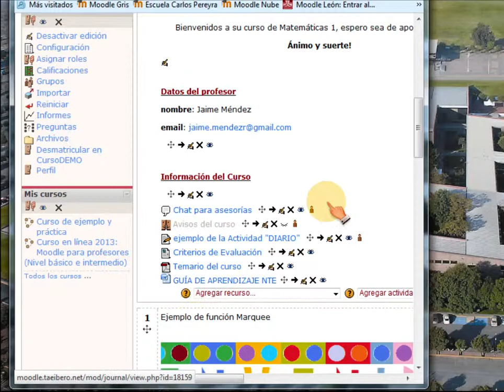Colocando archivos en el curso, "arrastrandolos" desde la PC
Este video muestra como habilitar y utilizar el bloque "Arrastrar y depositar archivos", para subir archivos a un curso en MOODLE, arrastrándolos directamente desde la PC